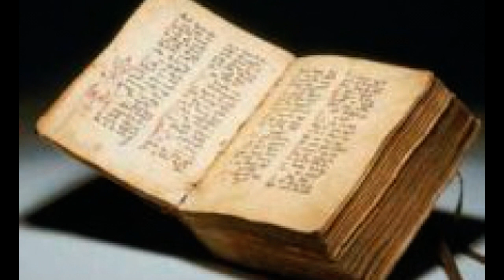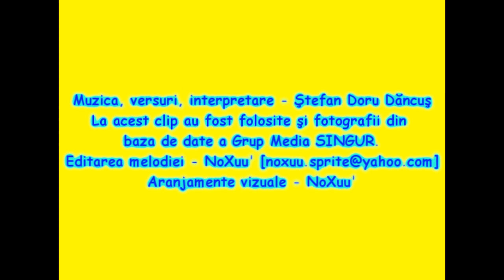Dancus inregistreaza in secret un CD inregistrare senzationala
Inca n-a aparut pe piata nimic referitor la inregistrarile secrete ale lui Stefan Doru Dancus. Inregistrare furata direct din studio.